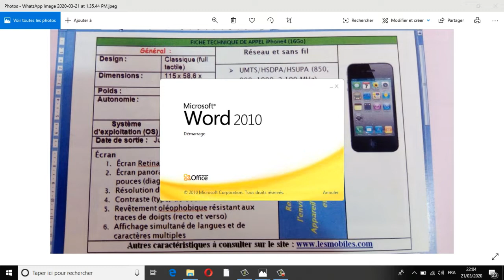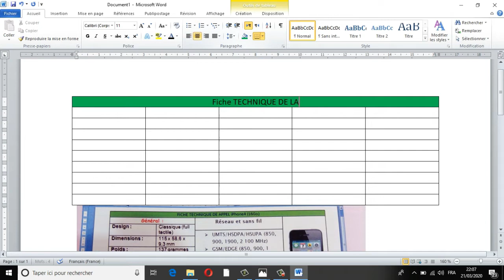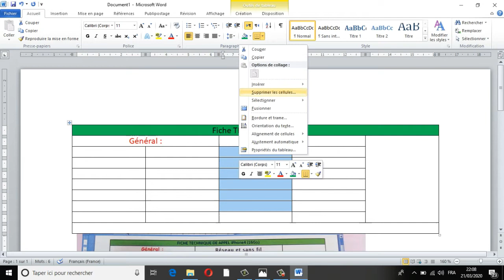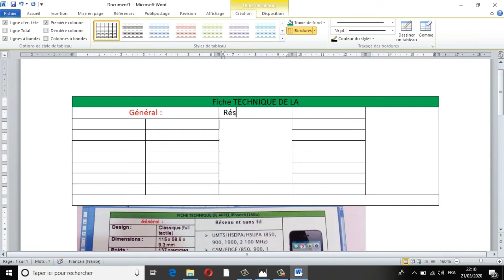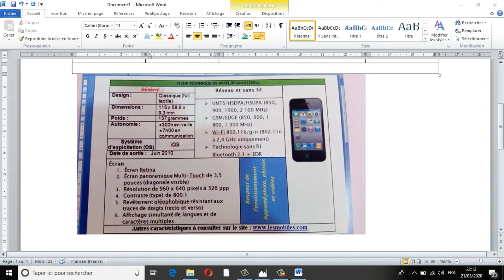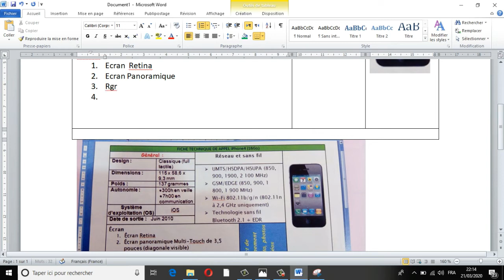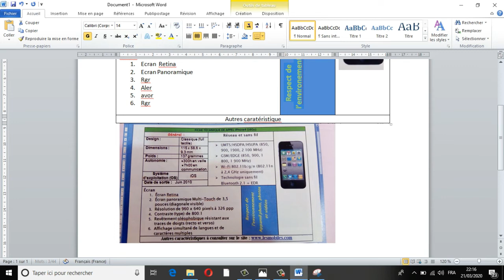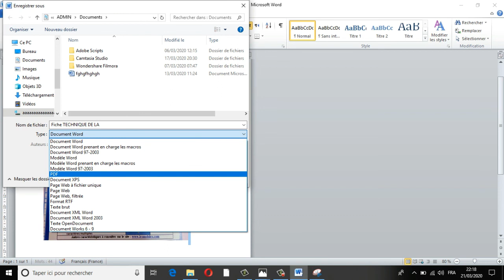word apprendre notion des tableaux